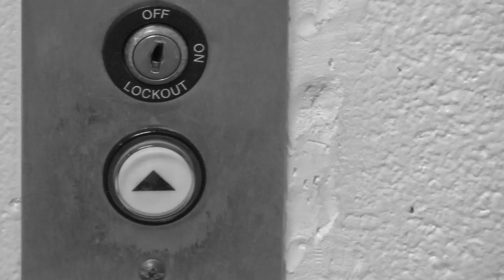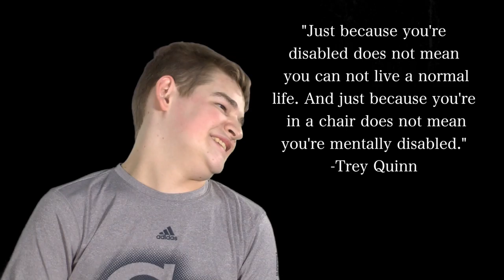The Boy Behind the Squeaky Wheels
A documentary about a disabled boy who proves the only thing that can hold someone back is his/ her attitude. Produced by Christina Fortwengler and Amanda Morris.